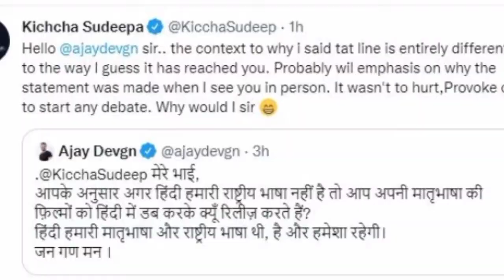Hindi Language पर छिड़ी अजय-किच्चा के बहस में Ram Gopal Varma के बाद अब Sonu Sood ने किया React ।।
Our National language Hindi Debate On Ajay Devgan And Kichha Sudip Controversy
Director Ram Gopal Varma Said The North India Actor s Will Insecure To The South Indian Actor's And Also Feel Jelous And Now Famous Actor Sonu Sood Will React for This Debate Actor Sonu Sood Said I will Not Understand Why people Are debating On Hindi Language We Are Only Entertainer And Our Language Is Only One And This Is Entertainment And Only Entertainment.